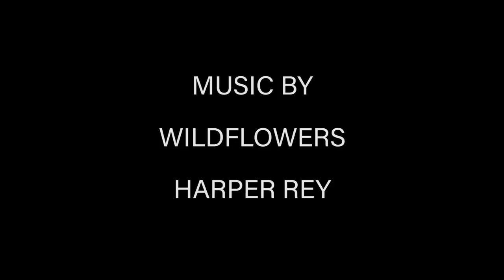Let's Take a Drive Through the Ranch